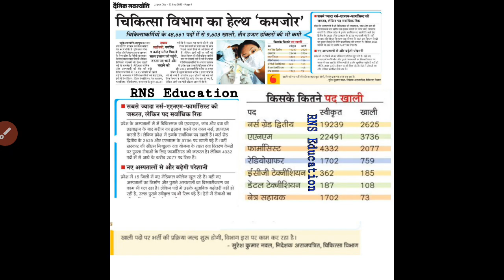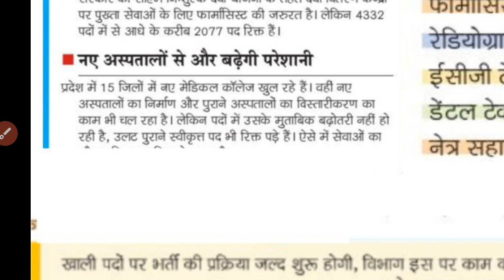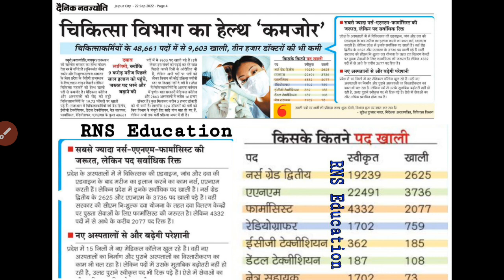rajasthan new nursing vacancy big update, Raj new cho vacancy big news, पूरी जानकारी इस वीडियो में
धन्यवाद जी